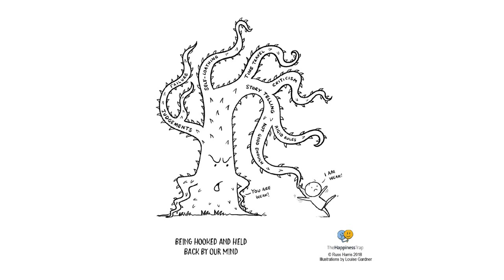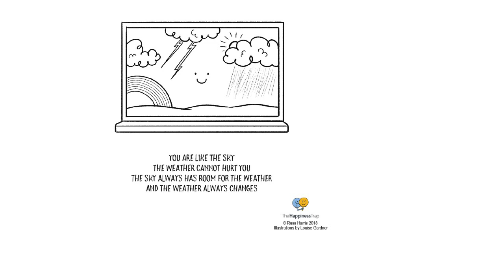ACT Auntie Happiness Trap compliation